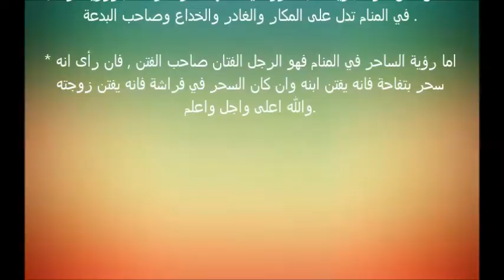تفسير حلم الكاهن فى المنام _ معنى رؤيا الكاهن